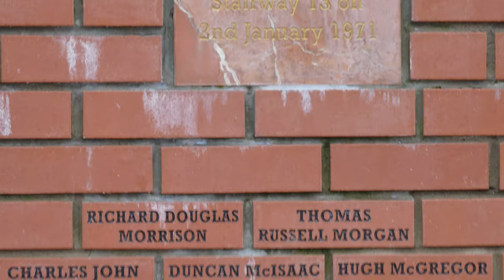Ibrox Disaster memorial service 2nd January 2018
The 1971 Ibrox disaster was a crush among the crowd at an Old Firm football game, which led to 66 deaths and more than 200 injuries. It happened on 2 January 1971 in an exit stairway at Ibrox Park (now Ibrox Stadium) in Glasgow, Scotland. It was the worst British football disaster until the Hillsborough disaster in Sheffield, England, in 1989.

Every year there is a memorial service at Ibrox Stadium to remember the 66 absent friends who went to a football match and never came home.